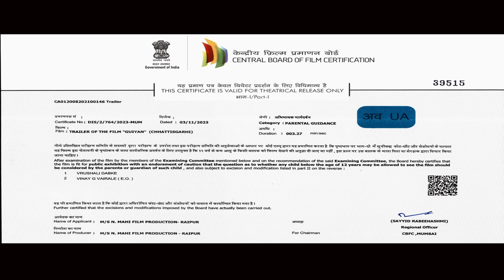Guiyan Official Trailer || गुइयाँ ट्रेलर || Amlesh Nagesh || Hema Shukla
Movie - Guiyan
Producer - MohitKumar Sahu
Cast - Amlesh Nagesh, Hema Shukla
Director - Manish Manikpuri
DOP - Rajat Singh Rajput
Lyrics - Naval Das Manikpuri, Omi Stylo
Choreographer - Chandan Deep, Nandu Tandi
Editor - Gaurang Trivedi, Manish Manikpuri
Recordist - Niraj Verma
Music Arrangement/Recordist - Prafull Behra Milan Studio Cuttuk
Dubbing - Aalap Studio
VFX - Praveer Das
DI - Humming Bird VFX Mumbai
Fight - Sanju Yadav,Bajirao Hyderabad ,Anand Sahu
Makeup - Alekh Jena
Poster - Mandal Graphics
Youtube Manage By - Bhawesh Kumar Sahu